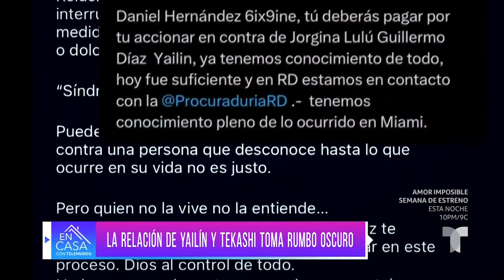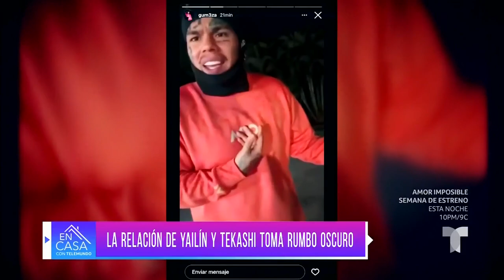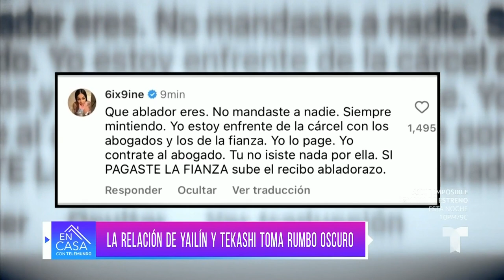Yailin y Tekashi69 se acusan mutuamente de violencia | Telemundo Entretenimiento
Video oficial de Telemundo Entretenimiento. Yailin La Más Viral y Tekashi69 compartieron una serie de videos en los que se observa cómo ambos se agredían, incluso un momento en que ella amenazó al cantante con un cuchillo; por lo que luego fue arrestada.